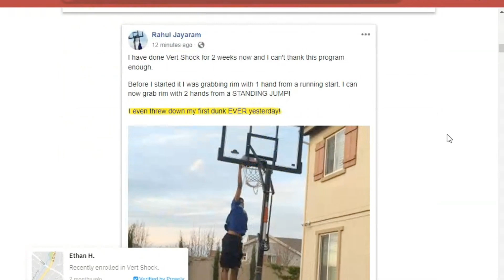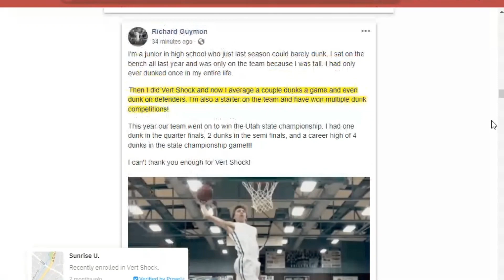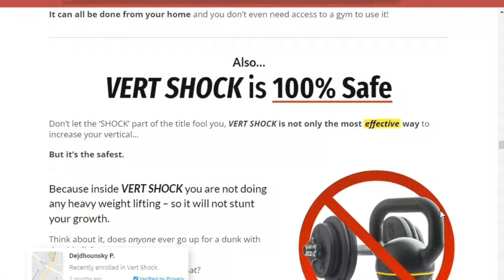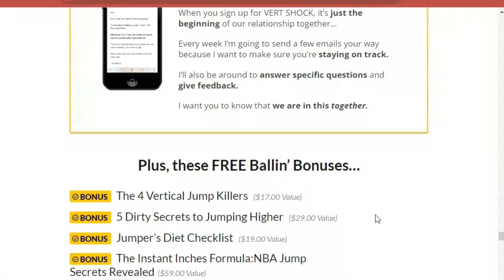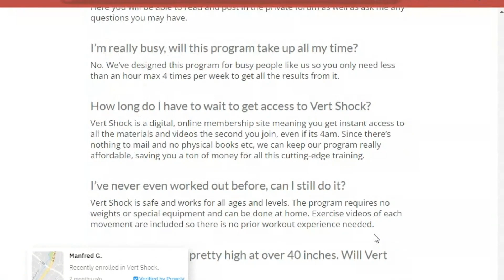VERT SHOCK Review of a vertical jump coach- ( HONEST REVIEW)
Hello, welcome to another video. I am very happy to have you here with me, and be aware that today I will talk about Vert Shock. Vert Shock is an online training program created by Adam Folker, a former college and professional basketball player. The program promises to increase the vertical jump by up to 15 centimeters in just 8 weeks.

But first of all I ask you to stay until the end of the video because I have important alerts to talk to you. It is important to be aware of frauds and scams related to this product.

Vert Shock is an online training program created by Adam Folker, a former college and professional basketball player. The program promises to increase the vertical jump of its users by up to 15 centimeters in 8 weeks.

The programme is divided into three phases:

• Pre-Shock Phase: In this phase, the goal is to prepare the body for the most intense exercises of the next phase. The exercises are focused on flexibility, coordination and strength.
• Shock Phase: At this stage, the exercises are more intense and challenging. The goal is to increase the power and speed of the jump.
• Post-Shock Phase: In this phase, the goal is to consolidate the gains obtained in the previous phases. The exercises are lighter and focused on recovery and strengthening.
The exercises of the program are performed with the weight of the body or with the help of simple equipment, such as elastic bands and cones. It is not necessary to have previous experience in jump training to carry out the program.